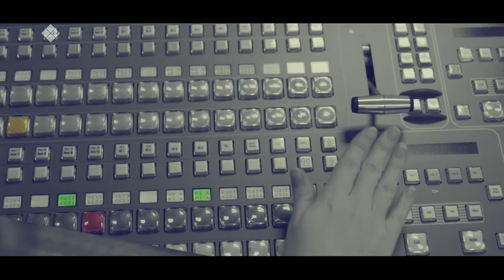«Олох үөһүгэр» биэриигэ: бэйэ бурдугун үүннэриэххэ сөп дуо? (01.02.22)